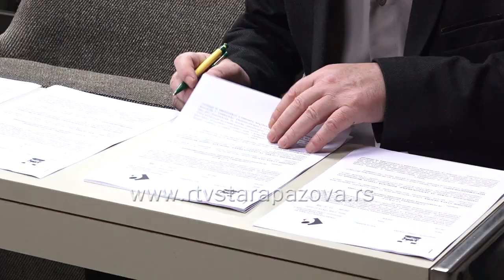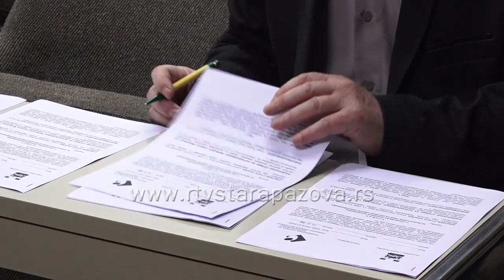Sedmoro mladih visokoobrazovanih dobilo posao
Na osnovu Konkursa za realizaciju programa pripravnika za nezaposlena lica sa visokim nivoom kvalifikacija za zasnivanje radnog odnosa, u trajanju od 12 meseci, radi osposobljavanja za samostalni rad u struci, prvi posao je dobilo sedam mladih ljudi.